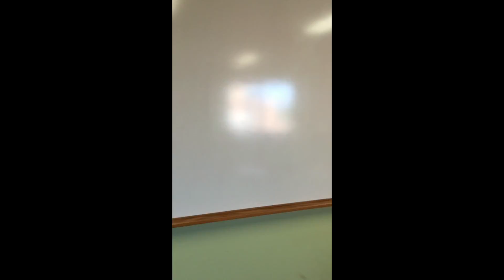REAL Program 2016 Case Study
St. Thomas 2016